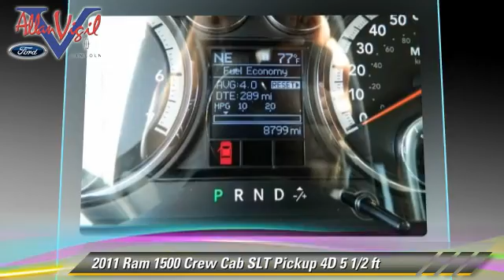Allan Vigil Ford Lincoln, Morrow GA 30260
6790 Mt. Zion Blvd Morrow GA 30260

[DFIN:2:2332248:I:5120501D:e0c58f9fb0b57395a7a5d029b8d6dbf4]